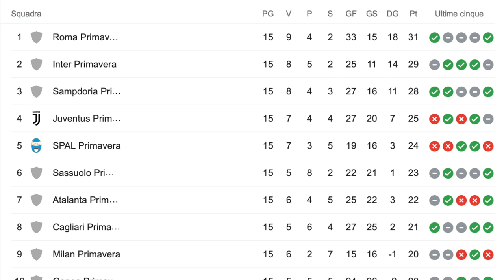Mister Scurto: la Primavera SPAL tra bilancio dell'andata e avvio del ritorno